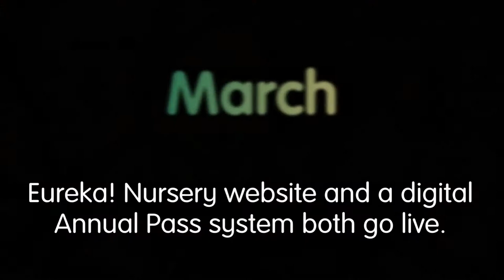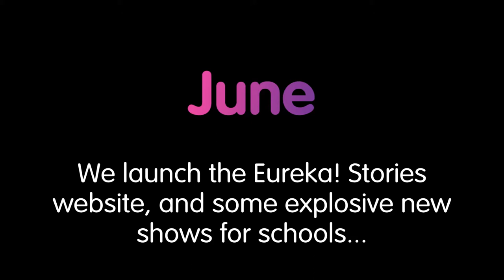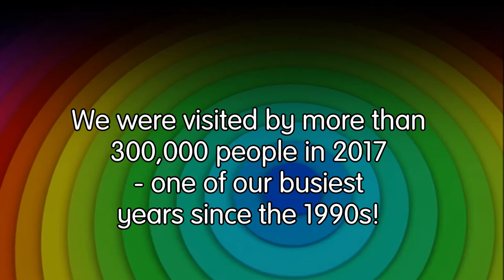Eureka! Thanks for being part of our 25th Anniversary year in 2017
Eureka! opened its doors on 9th July 1992. 25 years later we've had a LOT to celebrate. Thanks to everyone who was part of our 25th birthday year x